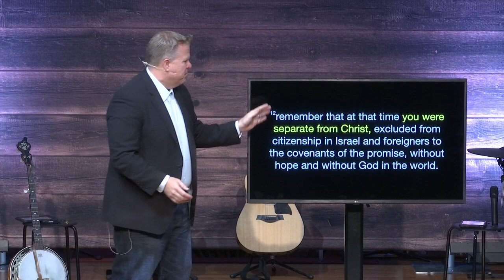The Power of Love Part 2 // Jason Tucker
Join us for part 2 of our fall series, The Power of Love.  Powerless. Insignificant. Stuck. Sometimes the world around us feels so heavy, its weight is inescapable. It drives us to fear and doubt and hopelessness. But, there is a power that can break through, turns graves into gardens, darkness to light. And, in the end we feel: Powerful. Significant. Free. Join us as we explore the power of love through this 6-week study of Ephesians.